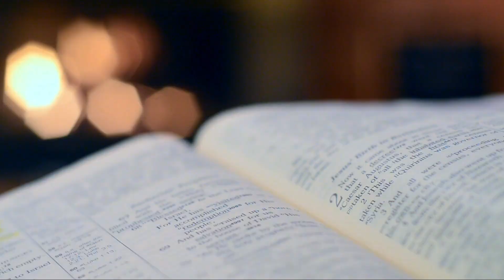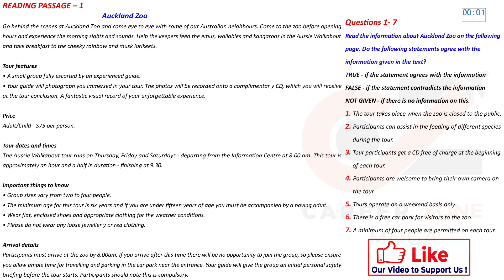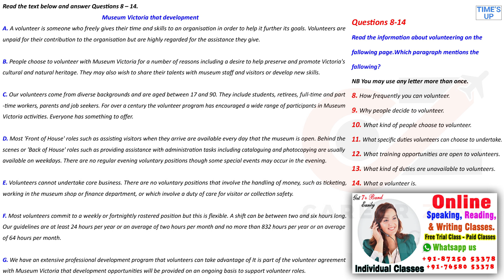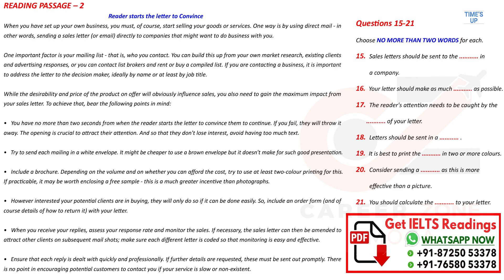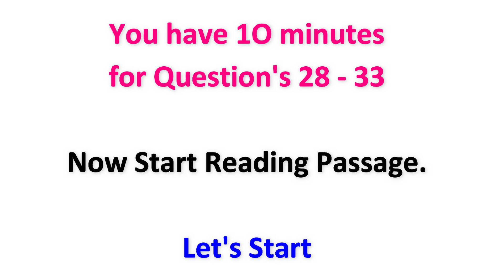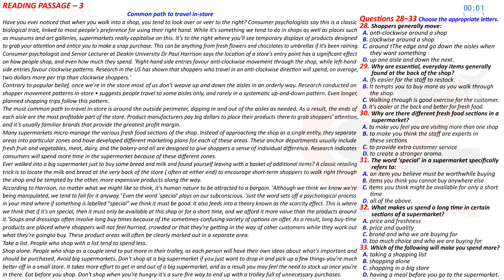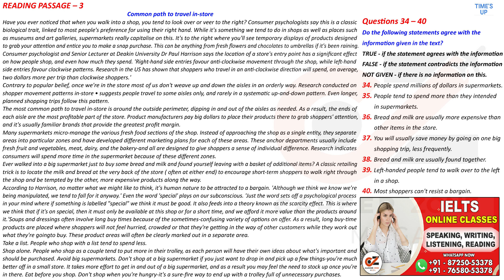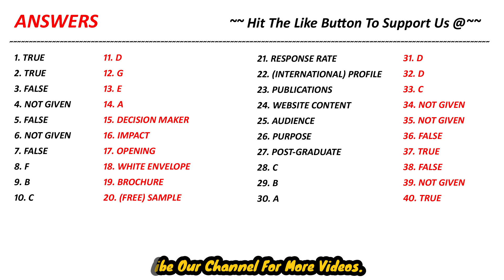IELTS READING PRACTICE TEST 2023 WITH ANSWER | 18.02.2023